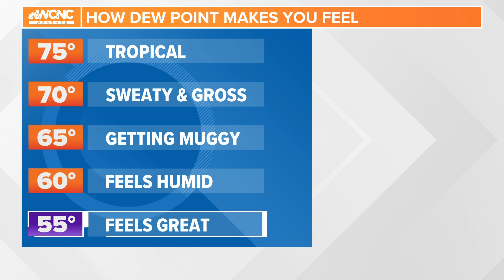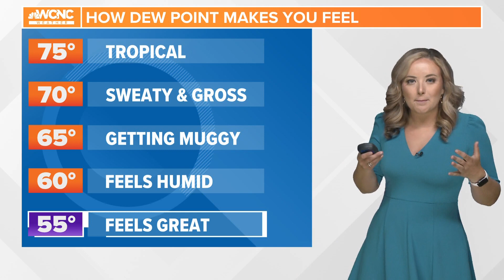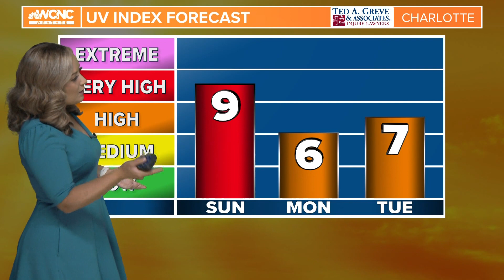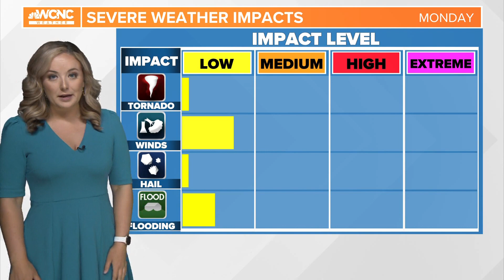Forecast: A near-perfect end to the weekend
Sunny and near summer perfection again with just a few more late-day clouds than on Saturday. High will be once again only in the mid-80s with low dewpoint it will feel cooler than the air temperatures.